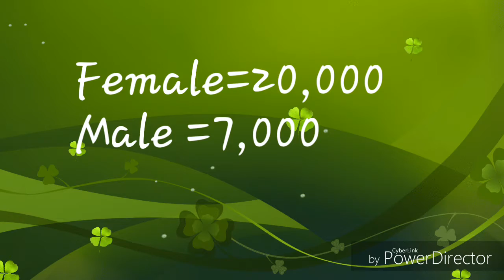amazing facts of world//আচৰিত পৃথিৱী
Facts of world is a video based on facts, logic, and many more it&apos;s also include knowledge about butterflies, details of elephant, and also find some historical knowledge,in this video u find some facts about birds.